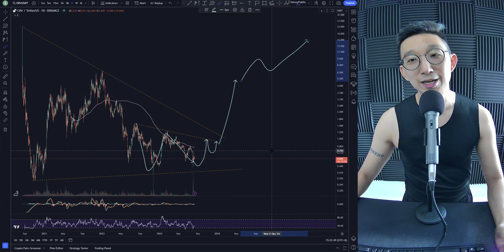Curve DAO CRV Price Prediction (11 Aug 2023)